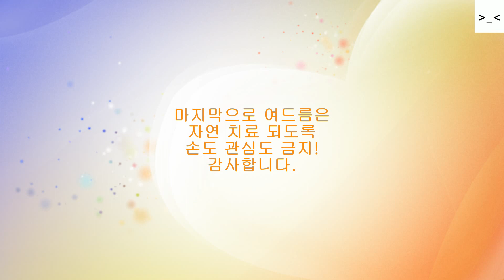여드름 치료하는 관리 비법 레전드 당신의 피부는?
여드름 박사가 알려주는 여드름 피부 건강하고 깨끗하게 치료하는 비결 대 공개!
여드름 없애는 방법은 돈을 안 들여도 충분히 가능합니다.
화장품은 저렴한 제품이나 고가의 제품이나 성분은 유사함
자신의 피부에 맞는 여러가지 제품을 사용해보고 잘 맞는
제품을 사용하면 됩니다.
여드름을 자연 치유하면 노랗게 혐오스러움을 일주일만 기다리면
되지만 보기 싫다고 손으로 짜고 건드리면 흉터가 한달 이상 갑니다.
최대한 관심을 갖지 않고 자연스럽게 치료되도록 해보시기 바랍니다.
돈 안들이고 여드름 치료 하는 방법은 바로 스스로 곪아서 터지고
회복되게 내버려 두는것
그래도 피지 덩어리가 굳어서 검게 산화된 블랙헤드는
반드시 짜주도록 합시다!!!
블랙헤드는 위성적으로 면봉을 사용하여 짜주고
덧나지 않도록 피부 보호 크림을 발라줍니다.
여드름 피부 트러블 관리 방법 및 조언 꿀팁

PPAP, 먹방(맛집, 삼시세끼, 사십춘기, 3대천왕) 19금 욕설, 포켓몬GO
다음으로 중독성 있는 여자 연예인 미모 엑기스 영상~!!!
단언컨데 다시 와서 손나은, 오하영, 김유정 영상 보게 될 것임;
지진, 핵폭탄, 태풍보다 더 강력한 대세 아이돌 손나은,  오하영 심쿵 영상
블랙홀, 씽크홀 보다 순식간에 빨려 들어가는 에이핑크 세안 영상
올림픽, 월드컵, 프리미어리그, 프리메라리가, NBA, MLB, 프로야구 보다 재미있는 피부관리 영상
UFC, Road FC, One Championship, M-1 Global, Cage Warriors
보다 흥분되는 여드름 무관심 영상
무한도전, 런닝맨의 유재석과 출연하는 그날까지!
EXID 하니의 역주행 보다 두근거리는 김유정 영상
대장 주식, 테마 주식, 배당 주식, 도박 주식 종목 추천하고 투자하는 청담동 주식부자, 증권사 스탁 직원보다 재미있는 요리사 백종원의 마싯쥬;;;
모바일 미녀 영상
리그오브레전드, FIFA온라인, 오버워치, 던전앤파이터, 메이플스토리 보다 흥미로운 온라인 미녀 영상
또봇, 터닝메카드, 요괴워치, 파워레인저, 뽀로로, The Gummy Bear Song 보다 미래의 성인이 되는 어린이들에게 흥미로운 영상;
영어, 일본어, 중국어, 스페인어, 아랍어, 독일어, 프랑스어 교육 방송 보다 한국어 공부하기 쉬운 한류 한국어 교육 방송